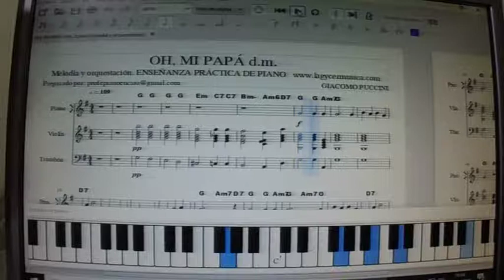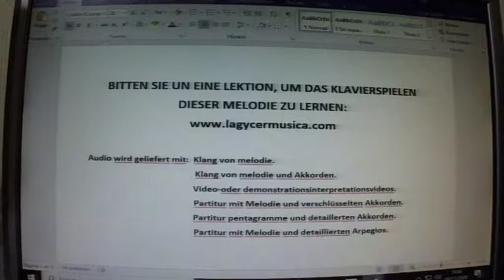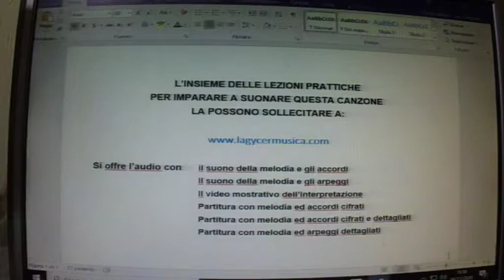OH, MI PAPÁ PROMOCIONAL CON PARTITURA PARA PIANO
VÍDEO PROMOCIONAL DE LA BONITA BALADA: OH, MI PAPÁ. CURSO DE PIANO ONLINE. Vídeo efectuado para que mis ALUMNOS DE PIANO ONLINE encuentren una buena ayuda a la hora de estudiar e interpretar esta pieza musical. Canal especializado en la venta de clases prácticas para aprender a tocar el piano de forma amena, rápida, práctica, facilitada, eficaz y moderna, a partir de melodías concretas y con todos los recursos a disposición del alumno. El alumno que compra cualquiera de las clases que están a la venta, se encuentra como si tuviera el profesor de piano en su casa, debido a la gran cantidad de documentación que se le entrega: varias partituras, varios audios y varios vídeos, todo éllo relativo a la melodía objeto de estudio. Los audios y vídeos, al principio, sirven para solucionar las dudas que se le presentan al alumno. Y más tarde, para hacerse un auto examen y comprobar la eficacia del estudio efectuado.